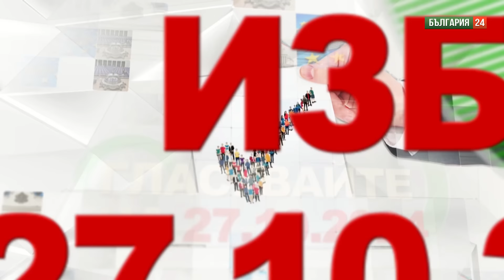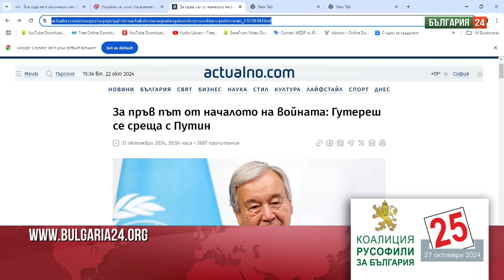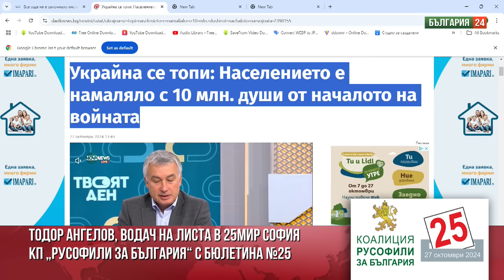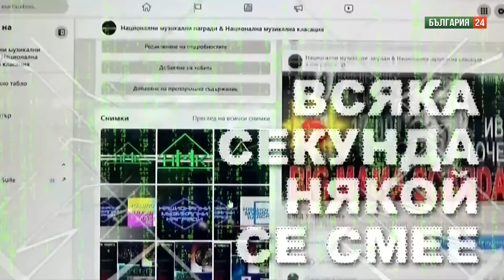Тодор Ангелов: Няма вече държава Украйна, това е изгорена земя! САЩ използват Европа! Да се събудим!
Тодор Ангелов е водач на листата на КП „Русофили за България“ в 25 МИР София с бюлетина №25.